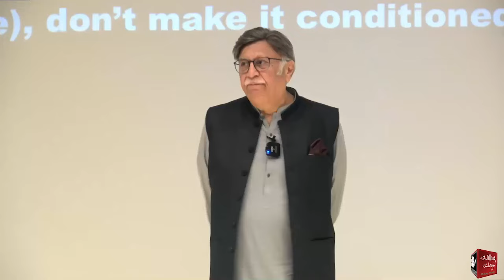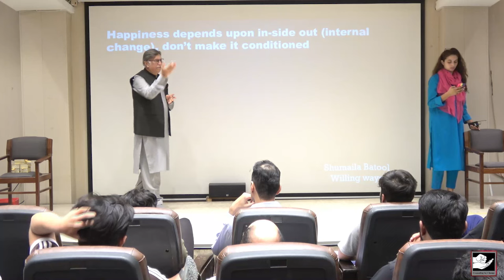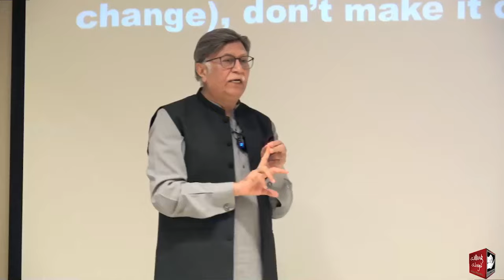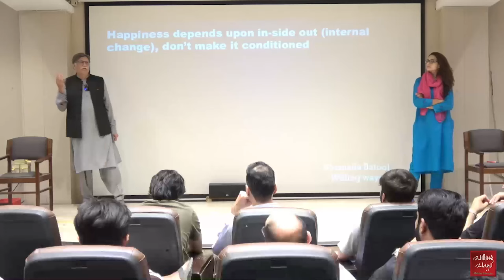"What are the key issues related to the brain and mind in mental health?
"What are the key issues related to the brain and mind in mental health? What two dangers do addicts encounter after leaving rehab?
ذہنی صحت میں دماغ اور ذہن کے کون سے مسائل پیدا ہوتے ہیں؟ علاج گاہ سے باہر نشے کے مریض کو کن دو خطرات کا سامنا کرنا پڑتا ہے؟ ذہنی صحت کے مسائل کو نظرانداز کیوں کیا جاتا ہے؟ جانئے۔
𝐅𝐨𝐫 𝐂𝐨𝐮𝐧𝐬𝐞𝐥𝐥𝐢𝐧𝐠 𝐀𝐩𝐩𝐨𝐢𝐧𝐭𝐦𝐞𝐧𝐭𝐬:
𝐖𝐖 𝐋𝐚𝐡𝐨𝐫𝐞:
Mohsin Nawaz (Director PR)
𝟎𝟑𝟎𝟎-𝟕𝟒𝟏𝟑𝟔𝟑𝟗

𝐖𝐖 𝐊𝐚𝐫𝐚𝐜𝐡𝐢:
Nadeem Iqbal (Director) Nazimabad
𝟎𝟑𝟏𝟒-𝟔𝟖𝟔𝟓𝟐𝟕𝟏

𝟎𝟑𝟎𝟎-𝟐𝟏𝟓𝟓𝟗𝟓𝟔
𝟎𝟑𝟒𝟑-𝟐𝟏𝟓𝟓𝟗𝟓𝟔

𝐖𝐖 𝐈𝐬𝐥𝐚𝐦𝐚𝐛𝐚𝐝:
Dr. Ajaz Qureshi (Medical Director)

𝟎𝟑𝟑𝟒-𝟓𝟏𝟒𝟓𝟏𝟒𝟓
𝟎𝟑𝟏𝟖-𝟎𝟏𝟒𝟓𝟏𝟒𝟓